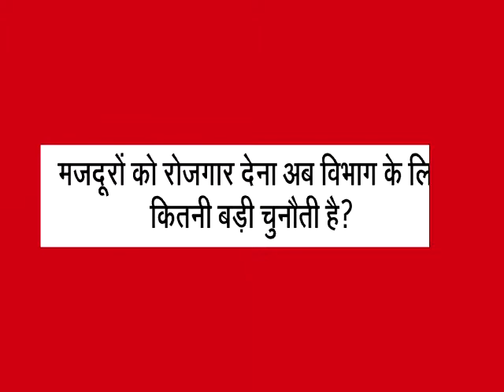IAS Migrant Workers, Labour issues of Chhattisgarh: Interview of Sonmoni Borah, IAS Secretary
Migrant Workers, Labour issues of Chhattisgarh : Interview of Sonmoni Borah,IAS Secretary Labour Dept